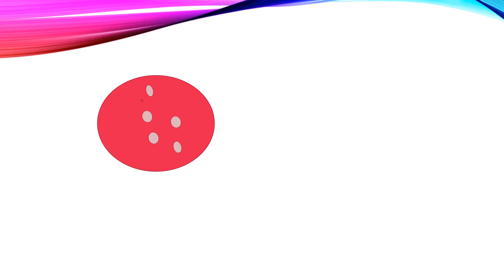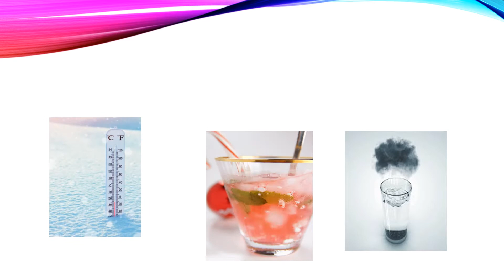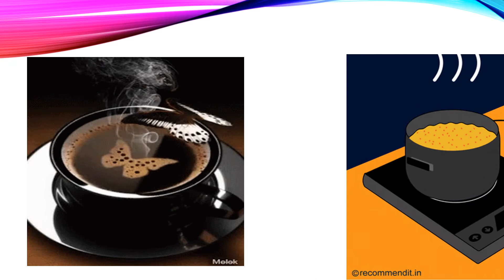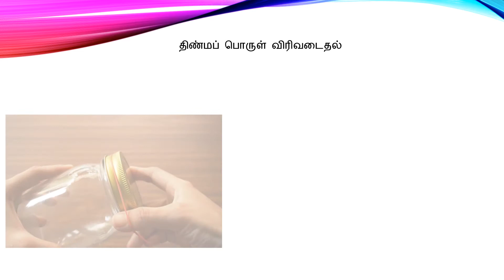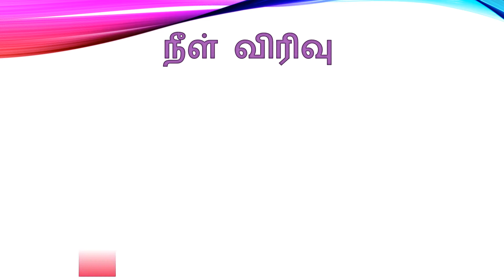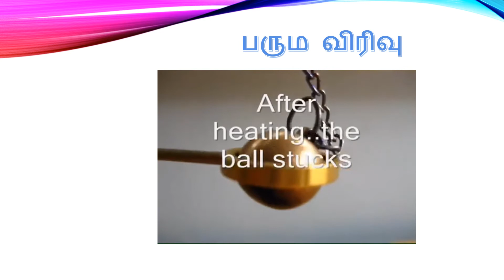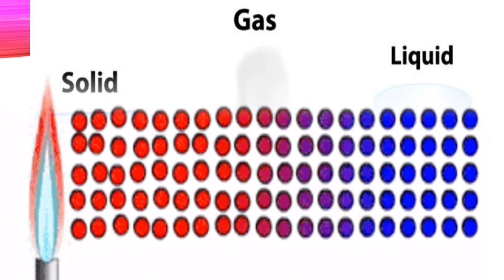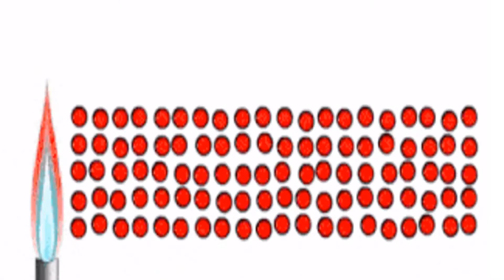HEAT| வெப்பம்|6th Std 2nd term Science#tnpsc